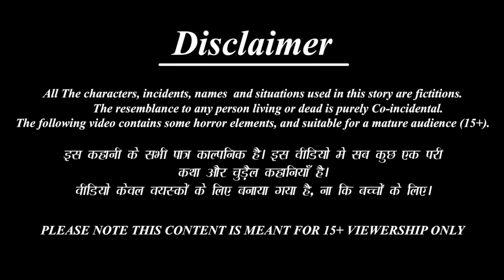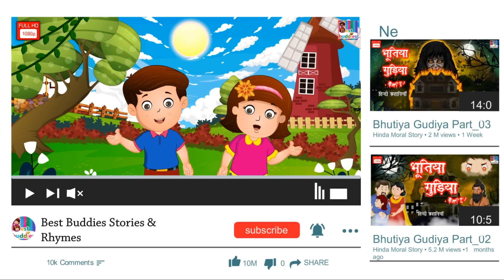गरीब ढोल वाली | Gareeb Dhol Wali | Hindi Kahani | Moral Stories | Bedtime Stories | Hindi Kahaniya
/ BestBuddies.